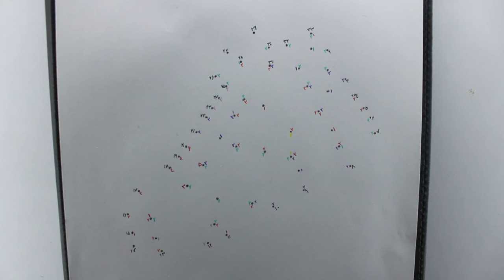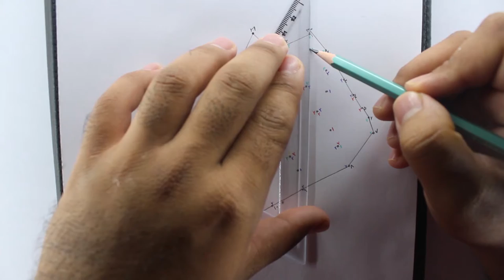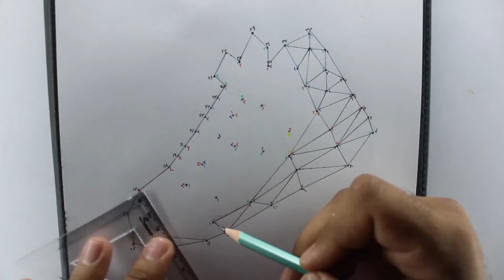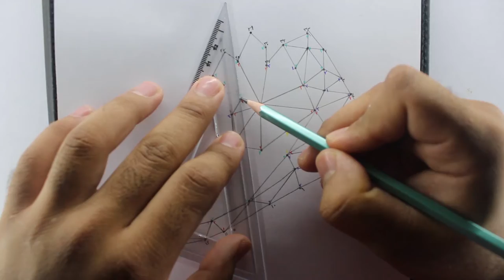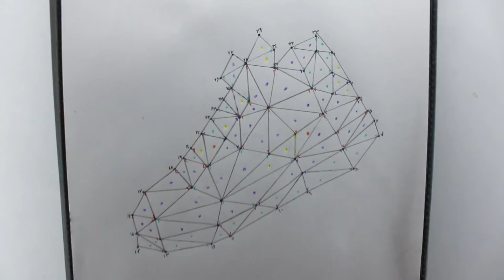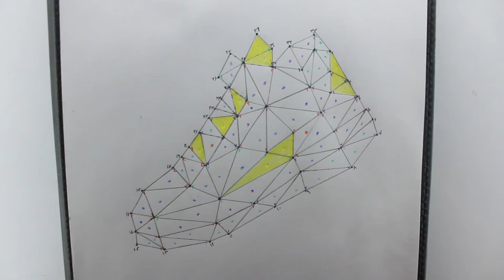Design and painting a shoe#1 ll drawing with rule ll art for relaxtion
A shoe is an item of footwear intended to protect and comfort the human foot. They are often worn with a sock. Shoes are also used as an item of decoration and fashion. The design of shoes has varied enormously through time and from culture to culture, with form originally being tied to function. Though the human foot can adapt to varied terrains and climate conditions, it is still vulnerable to environmental hazards such as sharp rocks and temperature extremes, which shoes protect against. Some shoes are worn as safety equipment, such as steel-toe boots which are required footwear at industrial worksites.

Additionally, fashion has often dictated many design elements, such as whether shoes have very high heels or flat ones. Contemporary footwear varies widely in style, complexity and cost. Basic sandals may consist of only a thin sole and simple strap and be sold for a low cost. High fashion shoes made by famous designers may be made of expensive materials, use complex construction and sell for large sums of money. Some shoes are designed for specific purposes, such as boots designed specifically for mountaineering or skiing, while others have more generalized usage such as sneakers which have transformed from a special purpose sport shoe into a general use shoe.